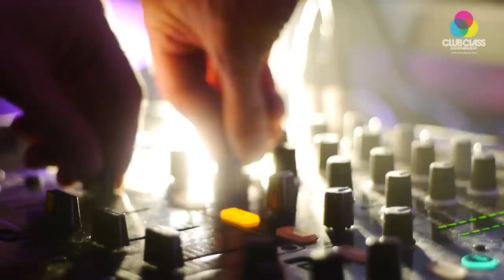Club Class Presents Askham Bryan College Summer Ball 2013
Club Class Entertainment presents Askham Bryan College Summer Ball 2013

3rd July 2013

A massive thank you to all @ Askham Bryan College from the club class team!

FOR ENTERTAINMENT | SOUND, STAGE & LIGHTING HIRE | ACTS | DJS SPECIAL FX & LOTS MORE .